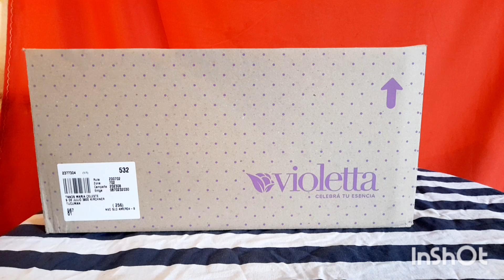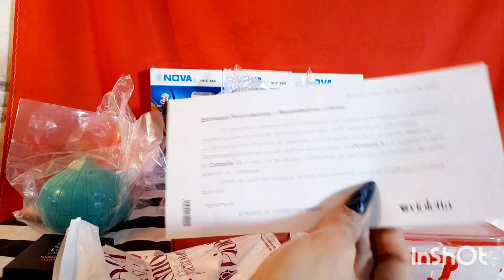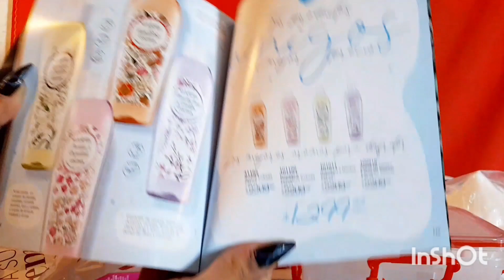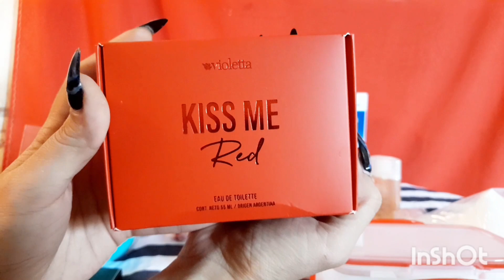Unboxing violetta campaña 8 , muchísimos premios 🥰 🇦🇷